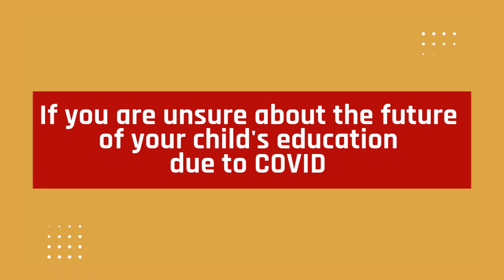SPH-Siloam Public Webinar: Health, Habit, & Hope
The First Collaboration between a School and a Hospital in COVID-19 Infection, Prevention & Control

SPH & SILOAM Hospitals Group Presents:

Public Webinar
HEALTH, HABIT, AND HOPE
Saturday, August 1
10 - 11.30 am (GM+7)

Challenges that come with the COVID-19 Pandemic are inevitable in every aspect of our lives.

❓How should we address the changes and apply them in our family’s daily life?

❓How do we differentiate true and false information in order to prepare ourselves to thrive during this pandemic?

❓How can we, as parents and educators, bring true hope that life and education must go on and God is always in control of our future, also during the pandemic?

🔍 Find the answers with the experts at our public webinar

SPEAKERS :
👩 DR. Dr. Allen Widysanto
Chief Pulmonologist and Leading Medical Expert on Siloam Hospitals Covid-19 Response Team
Vice Dean FK-UPH

👦🏻 Dr. Yogi Prawira, Sp. A (K)
Chief of Covid-19 Response Team Ikatan Dokter Anak Indonesia (IDAI), Pediatric Consultant in Emergency & Intensive Care Siloam Hospitals TB Simatupang

👱🏻‍♀️ Caroline Riady
Chief Executive Officer
Siloam Hospitals Group

👩‍🦱 Julie McCaughan
Chief of Quality and Clinical Operations
Siloam Hospitals Group
JCI Consultant

🧑🏻 Aileen Hambali
Associate Head of School of SPH

👱‍♂️ Alex Tho
SPH Infectious Control Prevention Team Leader
Associate Principal of SPH Pluit Village

🎤 Moderator: Grace Liu
President of SPH Alumni Network

👥 Open for Public
🚩 Priority for SPH Parents & Alumni

❤️Healthy Child, Healthy Family, Healthy School👨‍👩‍👧‍👦